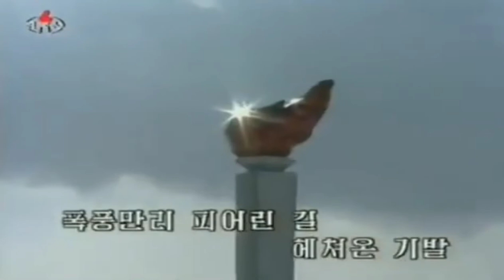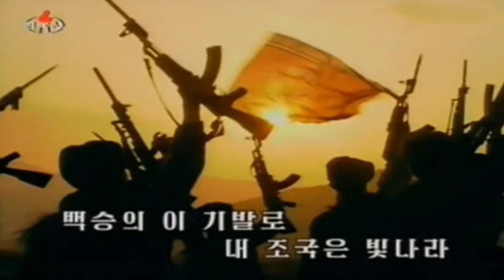Our Eternal Ingenuity! 영원한 우리의 기발!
Korean Title: 영원한 우리의 기발!